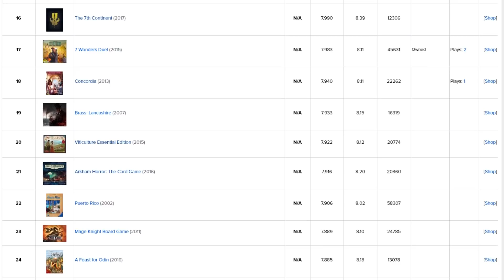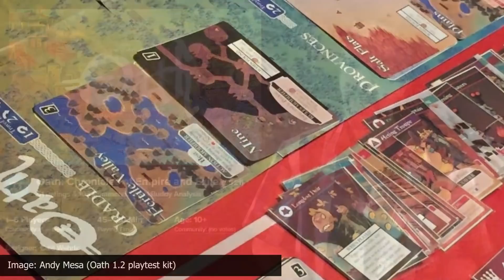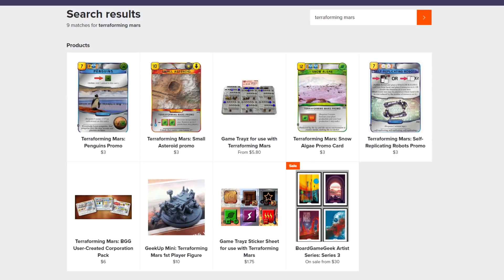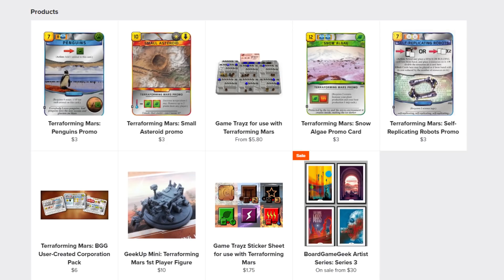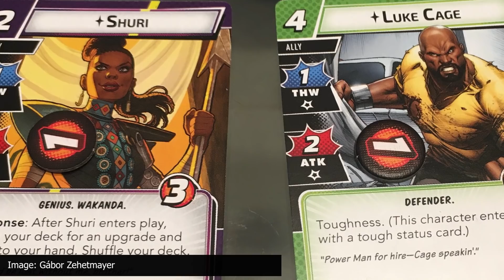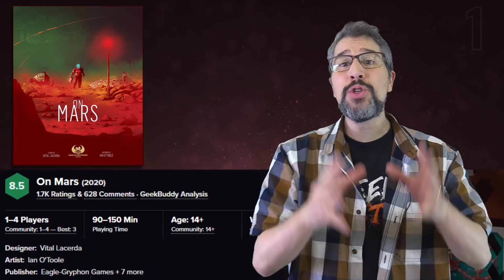Top 10 Hottest Board Games: February 2020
Counting down the hottest, most popular board games each month to help you find the best new games that people are playing, backing on Kickstarter, and talking about!

February 2020's list of the top 10 best board games is designed to help you find the best new board games that you may not have known about!

How does our list compare to yours? Which games are on YOUR top 10 list of the best games for February 2020?

Games discussed this month include:

MARVEL CHAMPIONS: THE CARD GAME
Marvel Champions: The Card Game invites players embody iconic heroes from the Marvel Universe as they battle to stop infamous villains from enacting their devious schemes. As a Living Card Game, Marvel Champions will be supported with regular releases of new cards, including new heroes and scenarios - allowing players to jump into the Marvel Universe, with Iron Man and Black Panther teaming up to stop Rhino from rampaging through the streets of New York, or Captain Marvel and Spider-Man battling Ultron as he threatens global annihilation. Do you have what it takes to join the ranks of these legendary heroes and become a champion?

WINGSPAN
Taking flight from spot thirteen to land at number one this month is Wingspan by Stonemaier Games. Wingspan is a competitive, medium-weight, card-driven, engine-building board game in which players are bird watchers, ornithologists, researchers and collectors - all seeking to discover and attract the best birds to their network of wildlife preserves. Demonstrating that even in the world of tabletop games, even environmental conservation is rife with competition. The game includes 170 unique cards featuring fabulous feathered illustrations, custom dice and a tailor-made Game Trayz insert, 75 egg miniatures, a birdfeeder dice tower, and other components designed with an avian touch. Wingspan will be soaring into retailers on March 8th. In the meantime, if you wet your beak, you can try out a digital version of the game that’s available right now on the Tabletopia online platform

TAINTED GRAIL: THE FALL OF AVALON
In this game, starvation, sickness, violent weather, and random incidents all conspire to end your journey. What’s more, Guardian Menhirs, that ensured safe travel throughout the realm, are slowly going dark turning simple logistics into an involving puzzle. To overcome these challenges, the character you play must develop and grow along several conﬂicting lines of attributes, such as Brutality, Empathy, Practicality, and Spirituality. These traits unlock a rich choice of mutually exclusive skills and lead to diﬀerent deck-building strategies, with the objective of making character advancement meaningful and deep. The designers of Tainted Grail: the Fall of Avalon aim to push the boundaries of the game’s non-linear narrative, building upon the Awaken Realms’ past experiences of infusing ambitious stories with engaging board game mechanics and striking visuals.

All the games in the February 2020 Top 10 board games countdown are:
10. Root (+5)
9. Nemesis (-2)
8. Oath: Chronicles of Empire and Exile (+48)
7. Tainted Grail: The Fall of Avalon (-6)
6. Maracaibo (-3)
5. Terraforming Mars (-1)
4. Wingspan (+2)
3. Marvel Champions: The Card Game (+2)
2. Gloomhaven (0)
1. On Mars (+22)